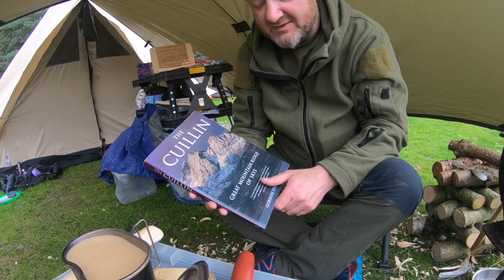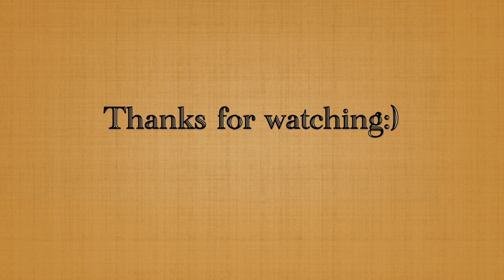CHILL A WHITTLE BUTTER KNIFE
How to take time out and carve a wooden utensil. Relaxing on the beautiful Scottish coast with a warm fire hot cup of coffee I thought I'd like to share this moment with you guys. Its not the prettiest and not my first but it does the job and will last a lifetime with a bit of care. Hope you learn something. Even if its don't scratch your nose with a knife in you hand. Always take your time their isn't any rush and think before you change your position when whittling.  If you have any questions about this or other videos please leave a message and I'll get back to you asap.

If you enjoy Bushcraft woodland techniques with new and traditional equipment and wonder how to survive challenging environments. I will be sharing my experience in bushcraft with fire making shelter building cooking baking good food foraging and much more. All this with the added bonus of beautiful scenery shared with and by the Hukfyn tribe.

Check out the links below for further insights.